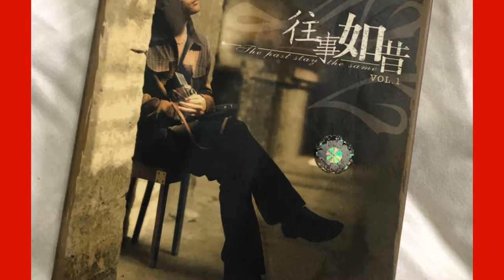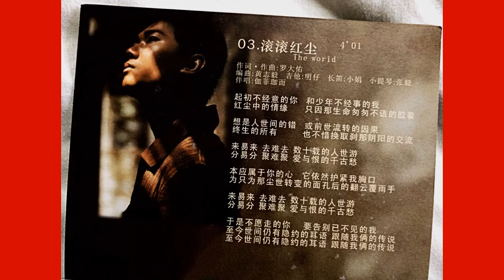Liu Liang Loo ( Piles Of Red Dust ) Music Video….Aug 2018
Chinese Pop singer. covered one of Taiwan 90’s Movie theme song. RED DUST